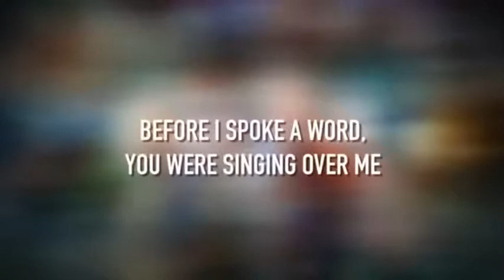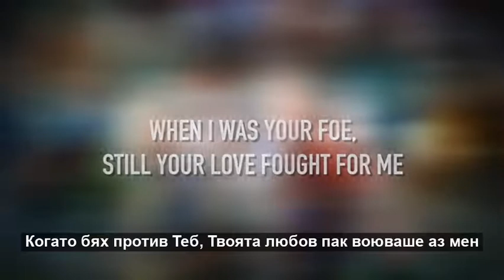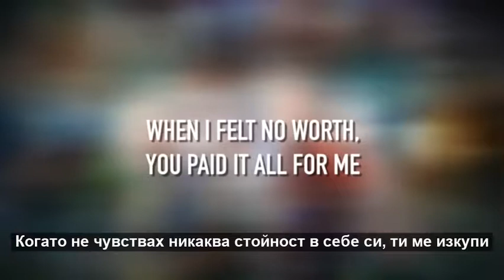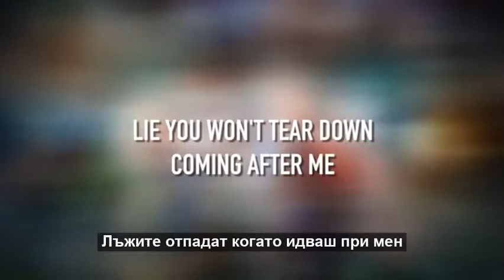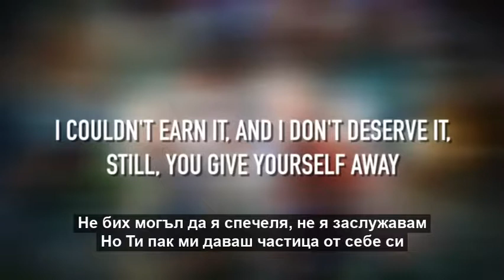Reckless Love / Cory Asbury / Дръзка любов / BG subs превод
Матей 18:12
12. Как мислите: ако един човек има сто овце и една от тях се загуби, няма ли да остави деветдесет и деветте в планината и да тръгне да търси загубената? 13. А като я намери, истината ви казвам, ще се зарадва за нея повече, отколкото за деветдесет и деветте, които не са се загубили. 14. Така и вашият небесен Отец не иска да се загуби нито един от тези, малките.

Thank you Kapwing - you guys are so great!